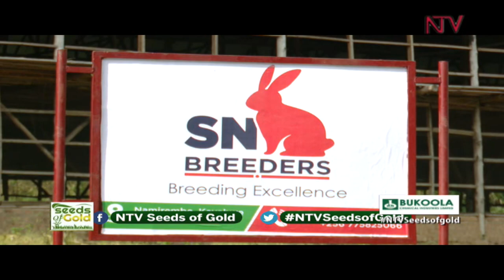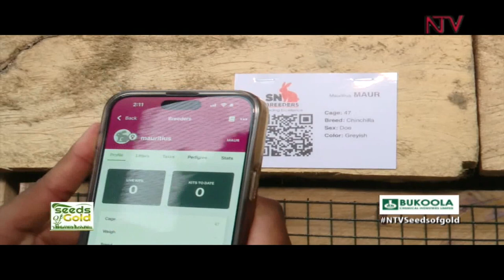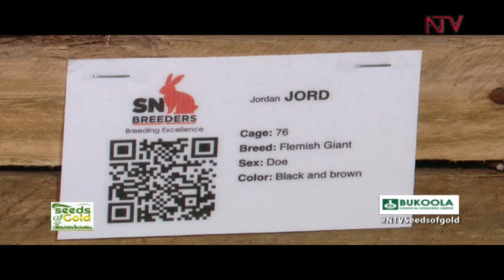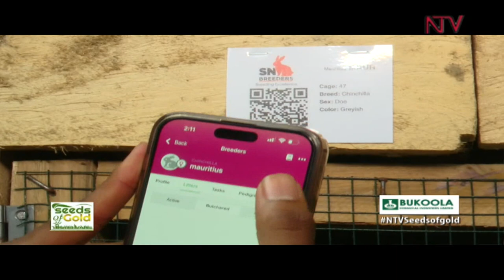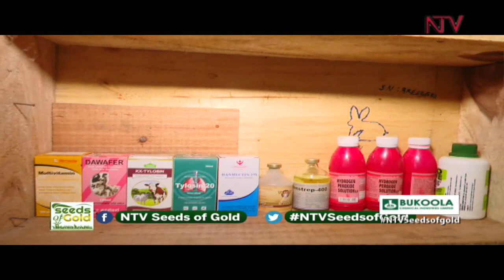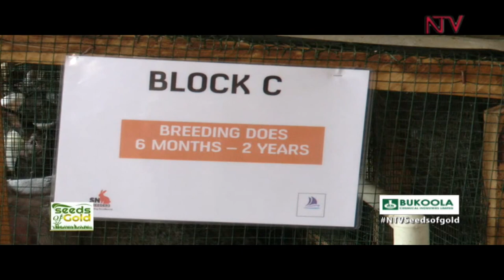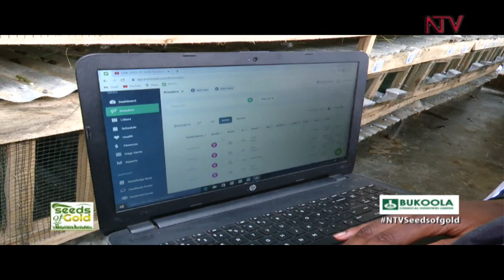Seeds of Gold | Rabbit farming using improved technology